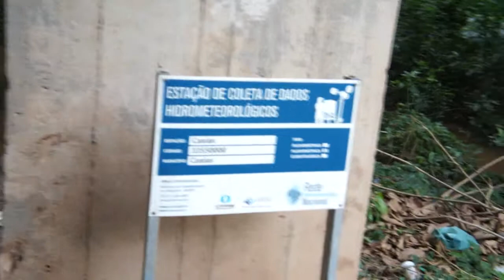Rio Itapecuru abril 2019